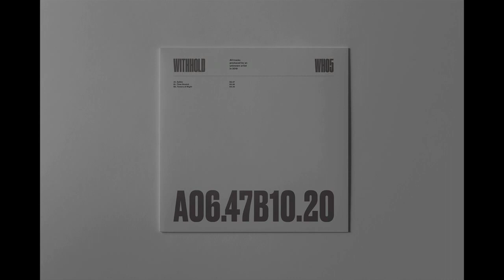Unknown Artist -- Time Stitching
Withhold Label - WHO5
artist: Unknown artist
label: Withhold
track: Time Stitching
Vinyl 12'

2020